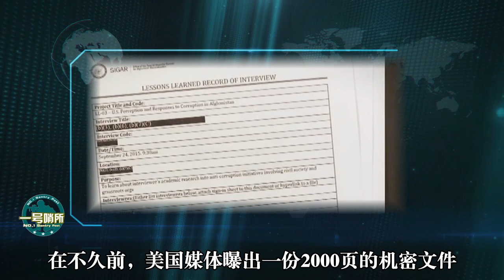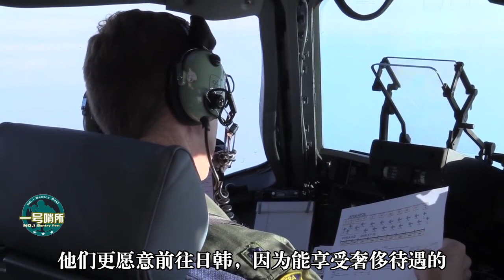美军在阿富汗如何烧掉2万亿的？600万美元就换来9只羊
美军在阿富汗如何花掉了2万亿美元？英国媒体曝光了美军的种种浪费行为，告诉了我们答案。 我們的影片會遵循公平、尊重的原則，確保不會包含任何仇恨言論的元素。